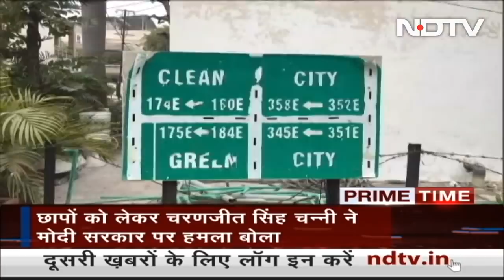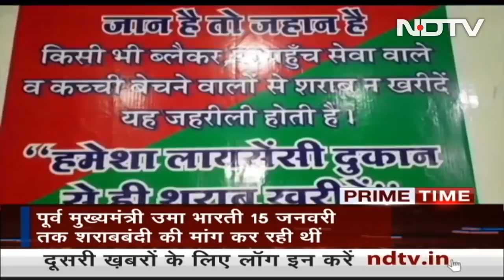Prime Time: मौलाना Tauqeer Raza Khan के Video को गलत संदर्भ में क्यों दिखाया गया?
Prime Time - January 19, 2022: उत्तर प्रदेश (Uttar Pradesh) में मौसम चुनाव का है और वीडियो तरह-तरह के सामने आ रहे हैं. तभी वीडियो एडिटर की मांग बढ़ गई है. एक और वीडियो इन दिनों वायरल है. जिससे यूपी की सियासत में उबाल है. वो वीडियो बरेली (Bareilly) के तौकीर रजा खान (Tauqeer Raza Khan) का है.